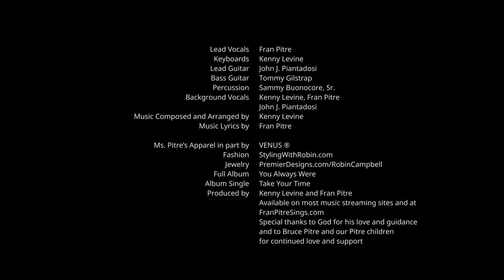Fran Pitre — You Didn't Want Me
Performed by Fran Pitre
Lyrics by Fran Pitre
Featuring:
John J. Piantadosi on lead guitar
Kenny Levine on keyboards
Tommy Gilstrap on bass guitar
Sammy Buonocore, Sr., on drums
Background vocals: Fran Pitre, Kenny Levine and John J. Piantadosi

Video recorded and produced by Jon Noeth Videography, St. Augustine, FL